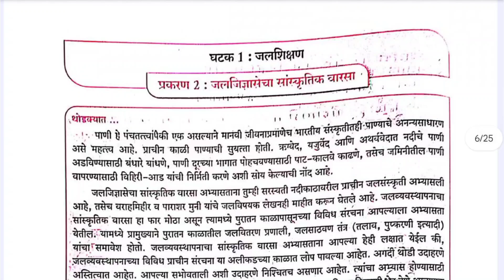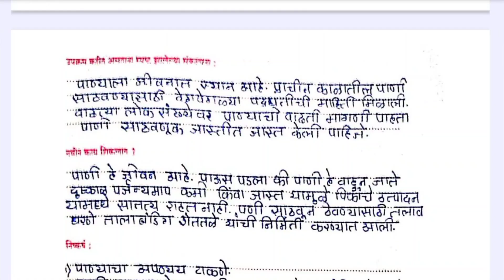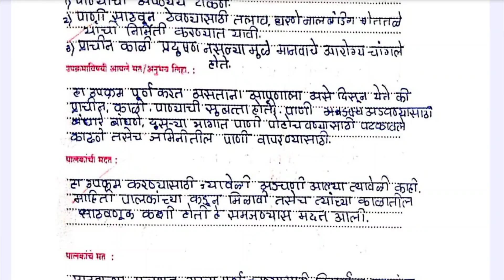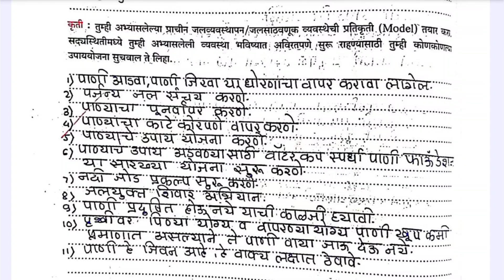इयत्ता 10 वी जलसुरक्षा , jal suraksha class 10 , jal suraksha class 10th ghatak 1 prakaran 2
इयत्ता 10 वी जलसुरक्षा (Class 10 Jal Suraksha) 📘💧
घटक 1 : प्रकरण 2 संपूर्ण उत्तरं ✅

या व्हिडिओमध्ये तुम्हाला जलसुरक्षा (10 वी) पुस्तकातील घटक 1 प्रकरण 2 ची सर्व उत्तरे मराठी माध्यमात मिळतील.
विद्यार्थ्यांसाठी अगदी सोप्या भाषेत लिहिलेली उत्तरे, जी परीक्षेत तयारीसाठी खूप उपयुक्त ठरणार आहेत.

👉 हा व्हिडिओ विशेषतः मराठी माध्यमातील विद्यार्थ्यांसाठी तयार केलेला आहे.
👉 येथे फक्त पुस्तकातील बरोबर उत्तरं दिलेली आहेत – कोणतेही अतिरिक्त स्पष्टीकरण नाही.

🔖 SEO Tags (प्रकरण 2 साठी)

जलसुरक्षा 10 वी
jal suraksha class 10
10th jal suraksha marathi medium
jalsuraksha 10th answers
इयत्ता दहावी जलसुरक्षा
class 10 jal suraksha prakaran 2
10वी जलसुरक्षा ghatak 1 prakaran 2
jalsuraksha std 10
10th marathi jal suraksha solutions
जलसुरक्षा कार्यपुस्तिका उत्तरे